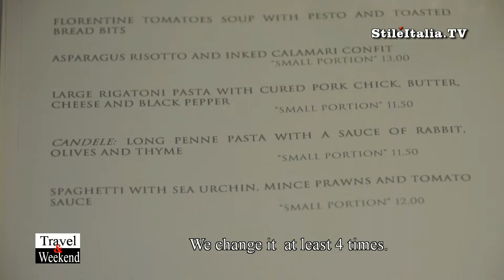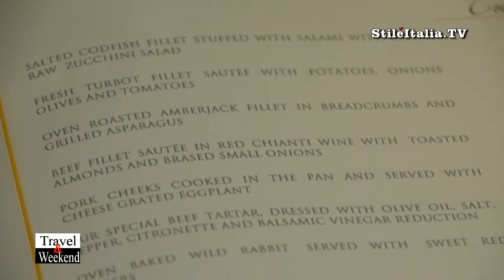"Italian Restaurant" - Firenze - Florence "dei Frescobaldi Wine Bar" - 2 of 2 - Alessandro Zanieri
Situato nel centro di Firenze, il "dei Frescobaldi Wine Bar" è la meta imperdibile per scoprire tutti i vini prodotti dall'azienda "Marchesi de' Frescobaldi", ma anche per gustare alcune delle più famose ricette della cucina tradizionale Toscana, reinterpretate dallo Chef Alessandro Zanieri.
"Italian Food" è un programma di "Stile Italia TV" ideato e realizzato da Danilo della Mura, prodotto da "StileItalia.Tv" e da "Leisury.Tv".

In the historical center of Florence, "dei Frescobaldi Wine Bar" is a must place where to discover the famous wines of "Marchesi dei Frescobaldi", but also a place where taste some of the most famous traditional Tuscany recipes, reinterpetated by chef Alessandro Zanieri.
"Italian Food" is a program of "Stile Italia Tv", realized by Danilo della Mura, produced by "StileItalia.Tv" and "Leisury,Tv"